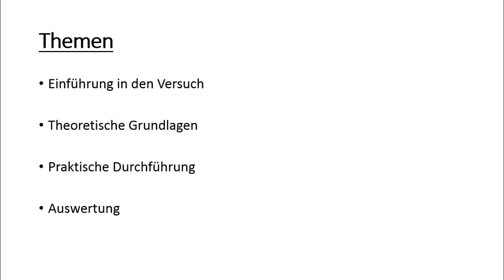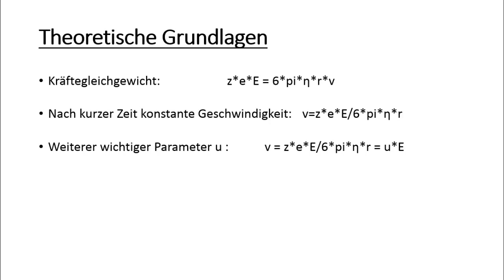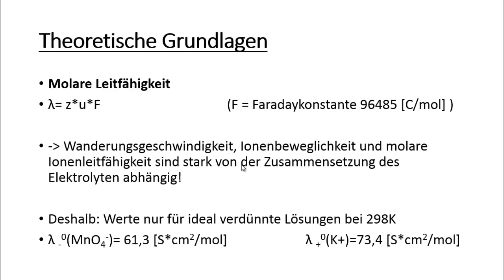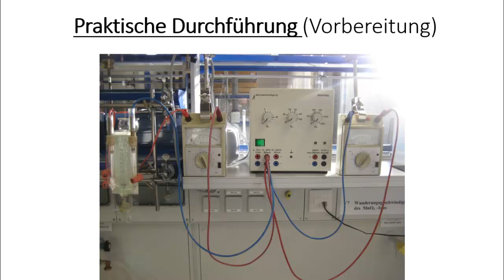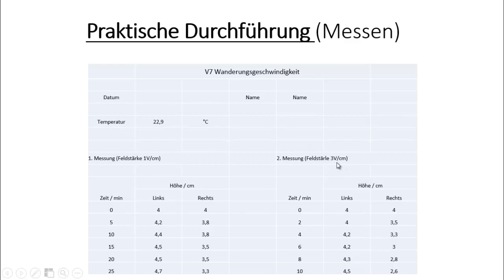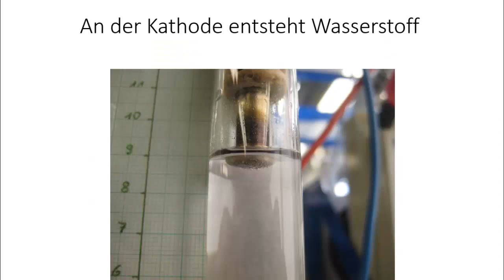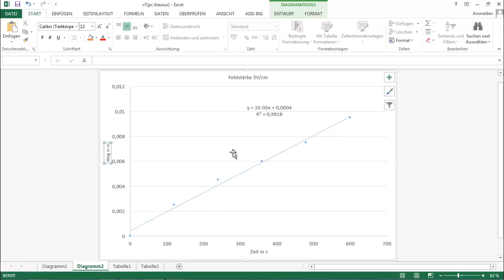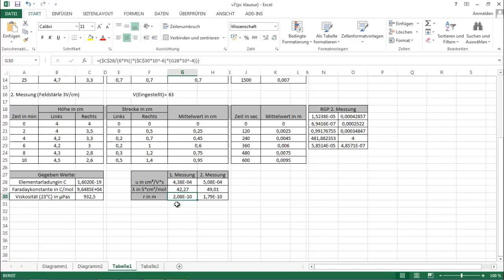V07 Ermittlung von Radius und Beweglichkeit eines Ions aus seiner Wanderungsgeschwindigkeit